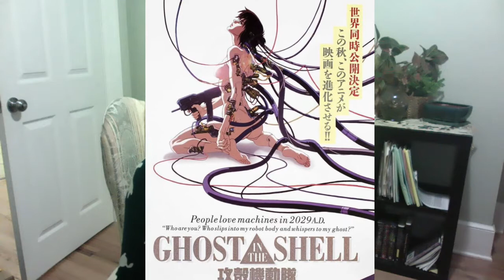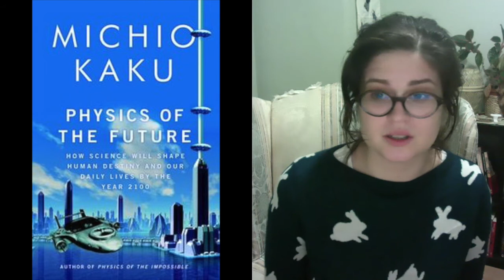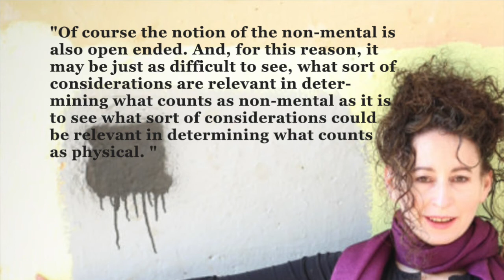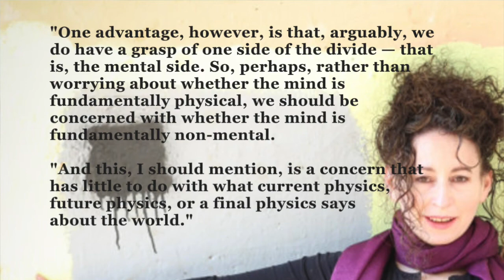The Mind Problem and The Body Problem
In which we discuss Raymond Smullyan's "An Unfortunate Dualist," connect it to Gilbert Ryle on "Descartes' Myth," where it seems both are suggesting the problem is with the concept of mind-apart-from body; and then we close off with Barbara Montero's "The Body Problem," where she goes over what the problem is with the concept of body. Where do we go from here?